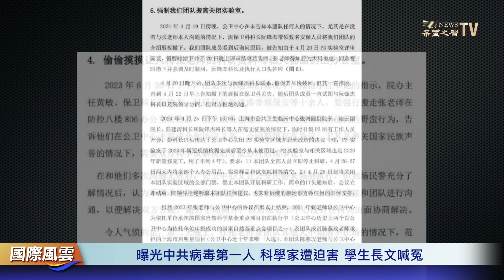兩件事讓中共心驚！ 外交部被外媒記者輪番轟炸 語無倫次 日本將派作戰能力的衛隊駐紮保護印太島國【國際風雲】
近日，針對德國逮捕為中共 間諜 ，北京反而以此召見德國駐華大使。外交部發言人遭遇 外媒記者 前後夾擊的質疑和追問，著實讓外交部發言人汪文斌打臉不清。另一方面，日本派出有 作戰裝備 的特別警衛隊支援印太島國，中共反應強烈。

01:50 汪文斌被外媒記者輪番轟炸 日本將派作戰衛隊保護印太島國
06:26 廣東驚見龍捲風！天空5道白光 冰雹有足球大
08:25 曝光中共病毒第一人 科學家遭迫害 學生長文喊冤
11:54 越南女首富張美蘭獄上訴喊冤 不認挪用資金
13:23 柬埔寨軍事基地彈藥庫爆炸 導致20官兵喪命